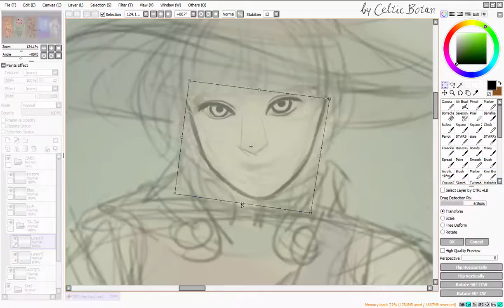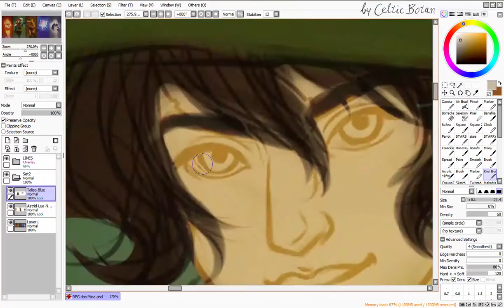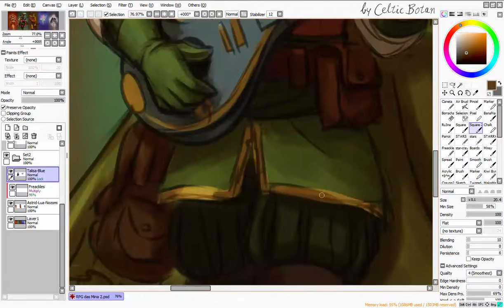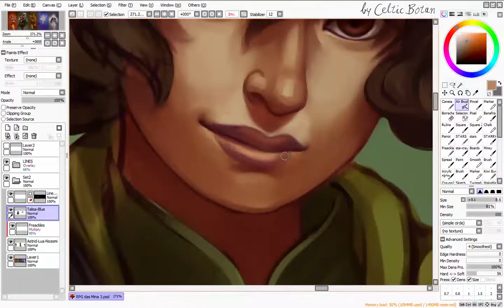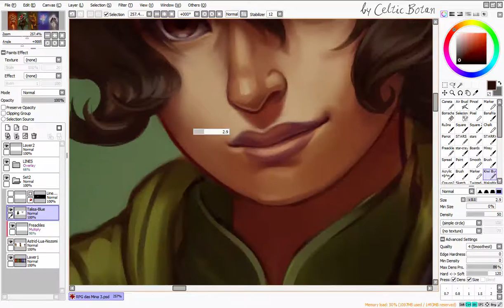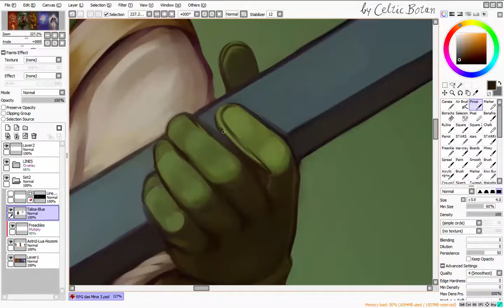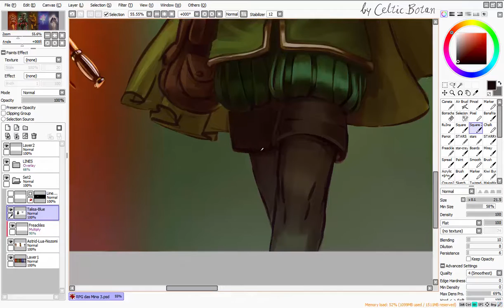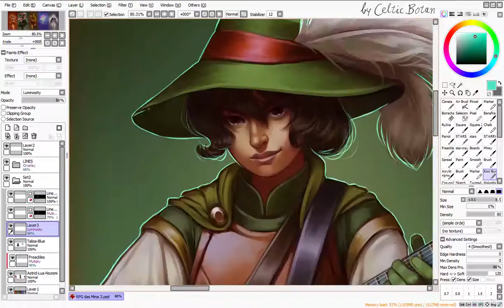[speed paint] Paint Tool SAI - "WEIRDEST TEAM EVER, part 2/5: Talis/Talisa" (RPG DAS MINAS Fanart)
***COMMISSIONS ARE OPEN!

Fanart of the Brazilian charity RPG project "RPG das Minas"; on part 2 I painted Talis/Talisa, the genderfluid human bard of the main party, played by Marina Formaglio!

Talis/a was RIDICULOUSLY FUN to paint, specially because of the cittern! s2